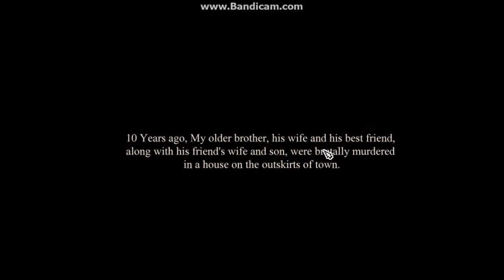Homesick COME AT ME W/friends and bane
Homesick shares some similarities to Dear Esther, in that it's an atmospheric, story-driven experience that doesn't rely on cheap scares, combat, or gore. It also looks beautiful, and if the music in the trailers are any indication, I may need to add this game's soundtrack to my collection.